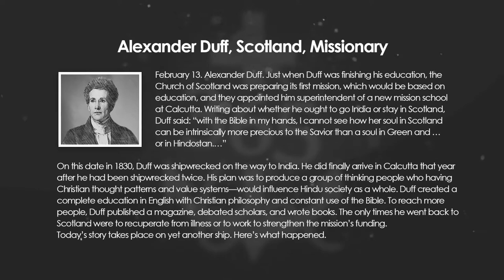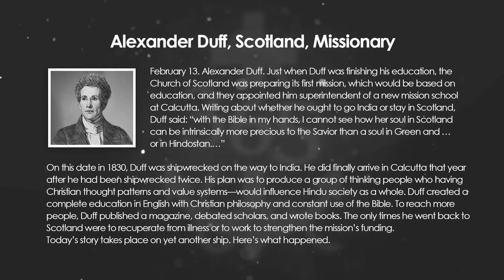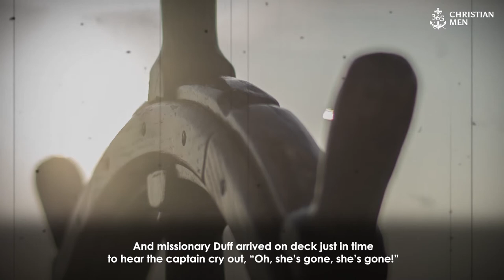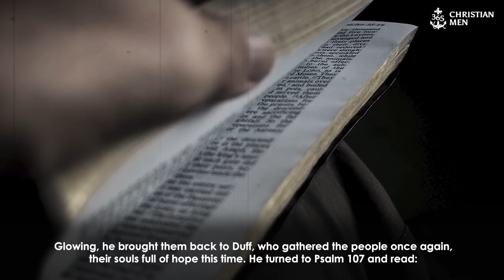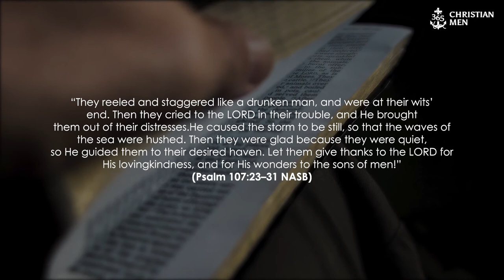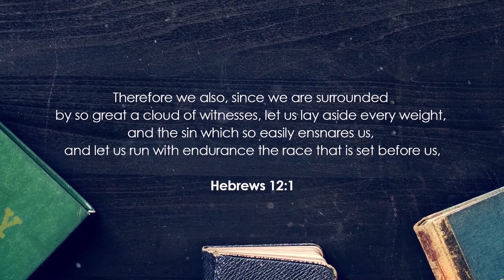February 13th, 2021 Alexander Duff, Scotland, Missionary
February 13. Alexander Duff. Just when Duff was finishing his education, the Church of Scotland was preparing its first mission, which would be based on education, and they appointed him superintendent of a new mission school at Calcutta.

Writing about whether he ought to go India or stay in Scotland, Duff said: “with the Bible in my hands, I cannot see how her soul in Scotland can be intrinsically more precious to the Savior than a soul in Greenland … or in Hindostan.…”

On this date in 1830, Duff was shipwrecked on the way to India. He did finally arrive in Calcutta that year—after he had been shipwrecked—twice.
His plan was to produce a group of thinking people who—having Christian thought patterns and value systems—would influence Hindu society as a whole. Duff created a complete education in English with Christian philosophy and constant use of the Bible. To reach more people, Duff published a magazine, debated scholars, and wrote books. The only times he went back to Scotland were to recuperate from illness or to work to strengthen the mission’s funding.

Today’s story takes place on yet another ship. Here’s what happened.

365 Christian Men is a daily podcast with inspirational stories about real men.